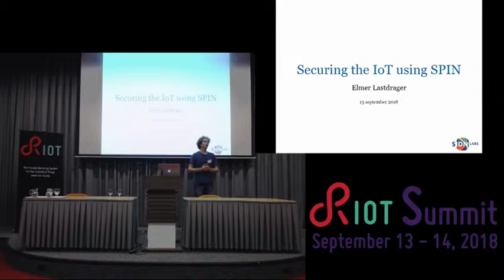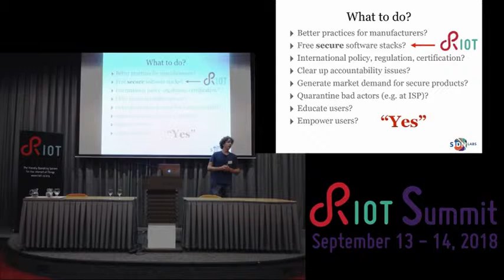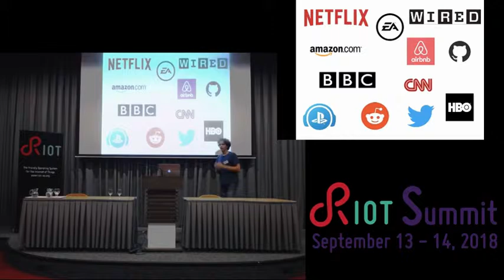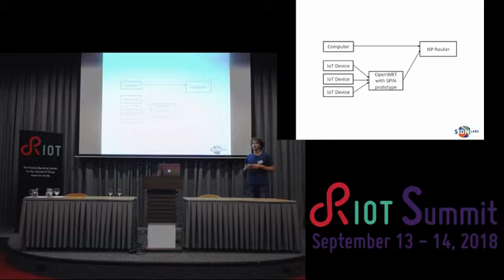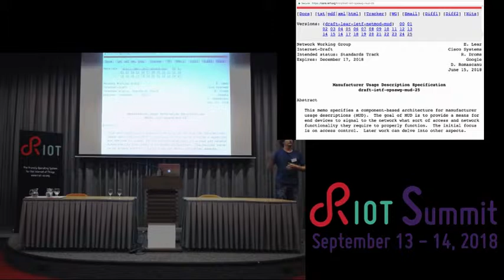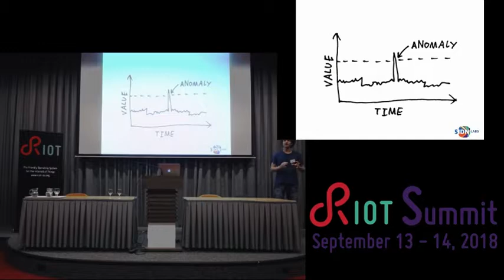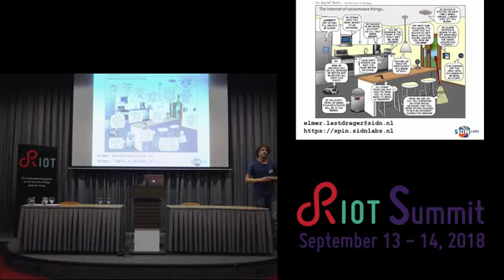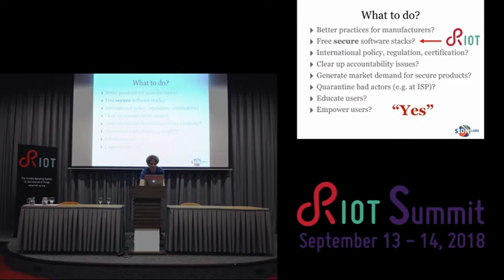RIOT Summit 2018 @ Amsterdam - Securing the IoT using SPIN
Elmer Lastdrager (SIDN Labs)